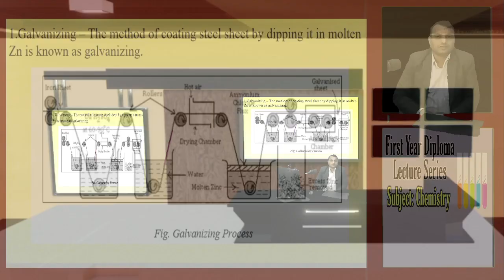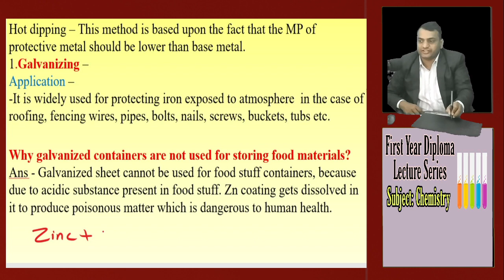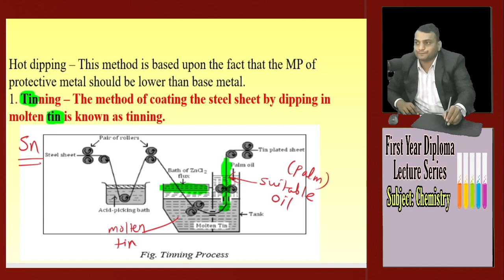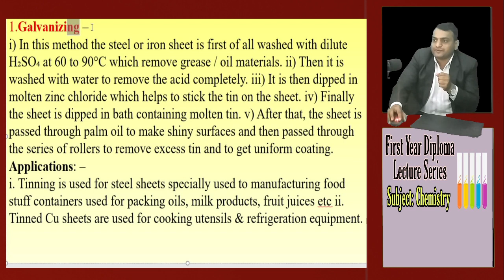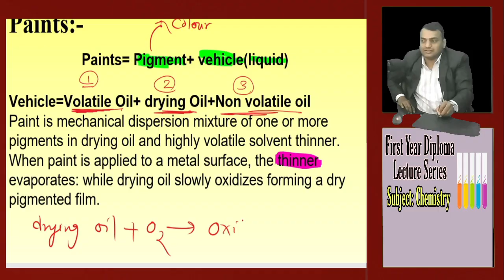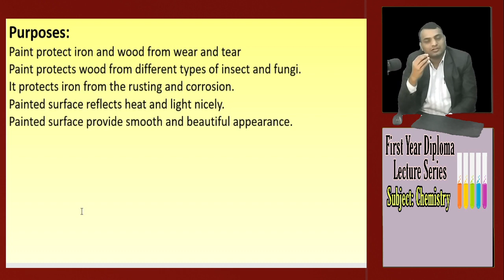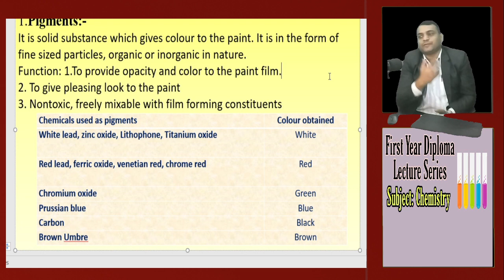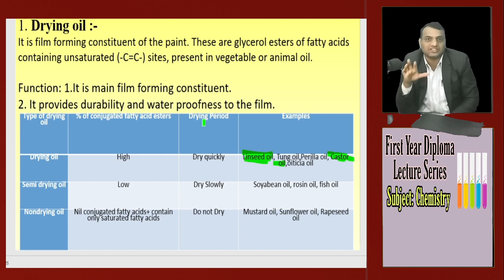Basic Chemistry Lecture no : 31